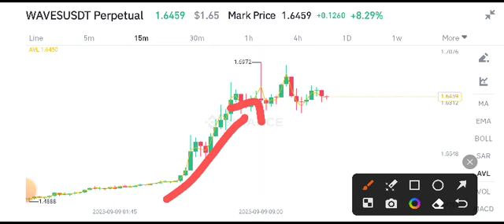Waves News Today! Waves coin Price Prediction